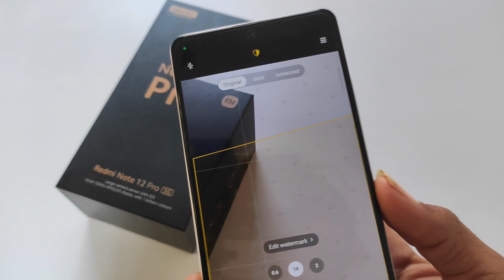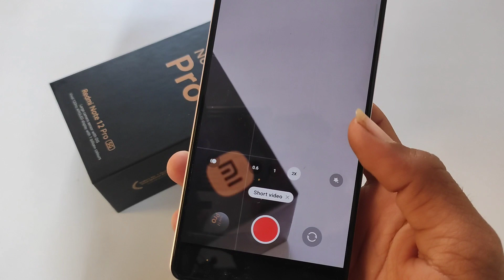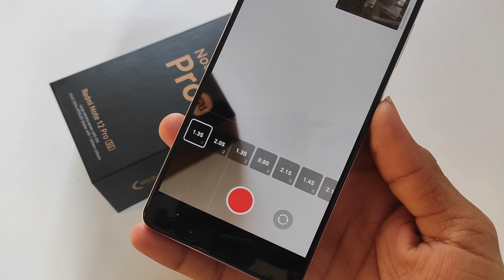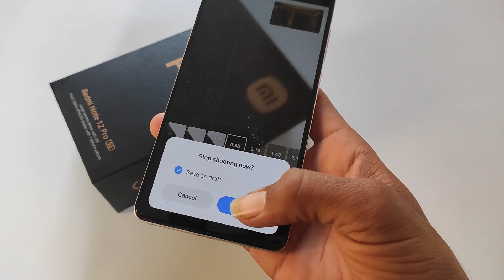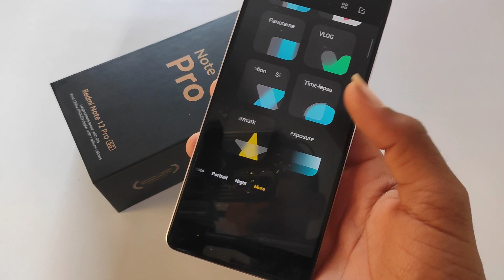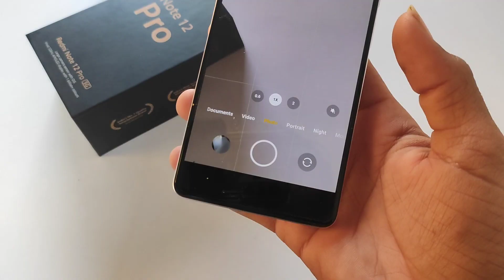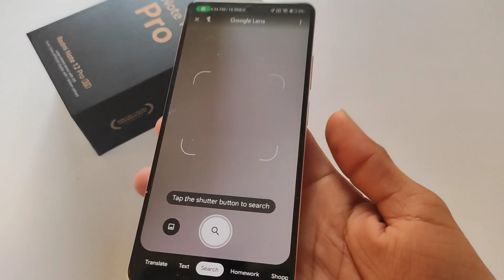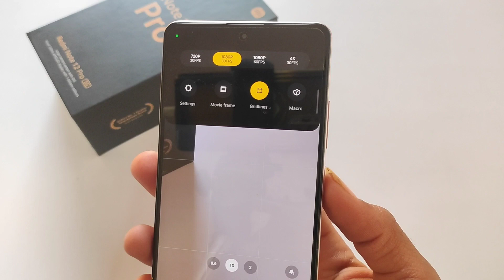Redmi Note 12 Pro Camera Features | Redmi Note 12 Pro 5G 40+ Camera Features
( Keywords )
1. Redmi Note 12 Pro Camera Features
2. Redmi Note 12 Pro 5G Camera Features
3. Redmi Note 12 Pro Camera Tips And Tricks
4. Redmi Note 12 pro tips And Tricks
5. Redmi Note 12 Pro Unboxing
6. Redmi Note 12 Pro Camera Review